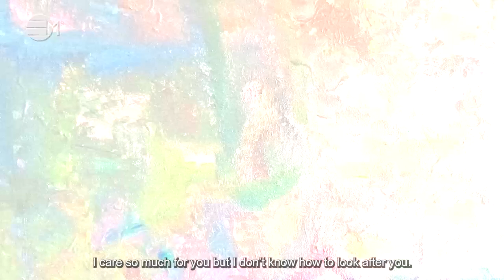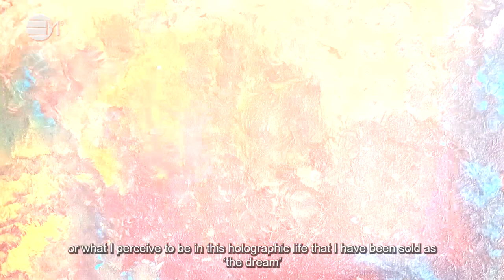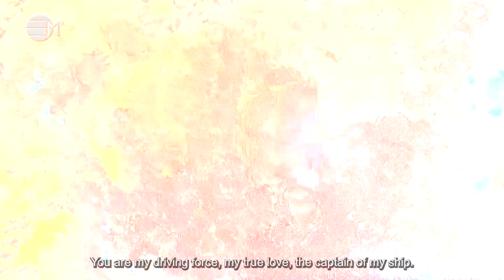Dear Loving Heart: Choice | 432hz Music | IN YOUR ELEMENT TV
💜 In this episode you are having a convesation wiht your heart about the choices you have in life. The challenges you are going throgh and about how your self love is a reflection of your loving heart.

2024 The year of Prospects